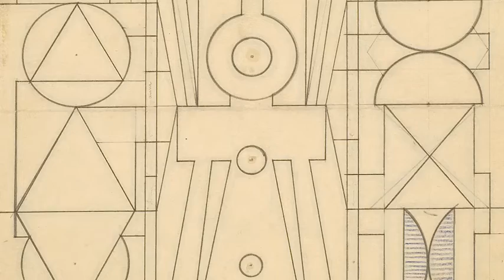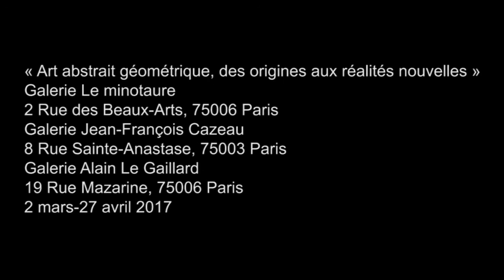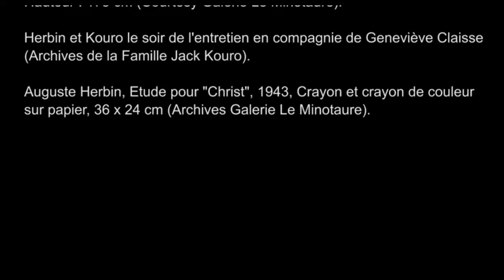Avant-Première : Rencontre avec Benoît Sapiro de la Galerie Le minotaure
Benoît Sapiro de la Galerie Le minotaure organise du 2 mars au 27 avril une exposition sur l'art abstrait géométrique. Il nous raconte dans l’émission Avant-Première l'histoire de l'artiste Auguste Herbin et du collectionneur Jack Kouro.